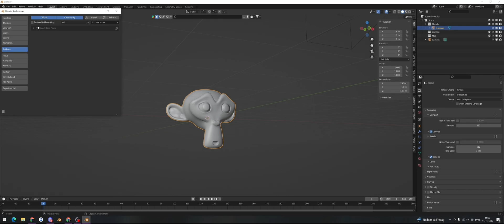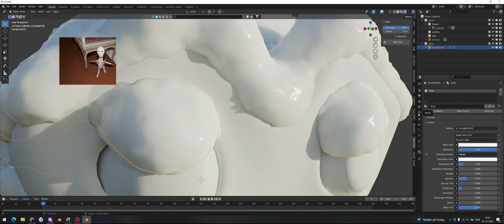Blender | Realistic Snow Tutorial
snow tutorial!